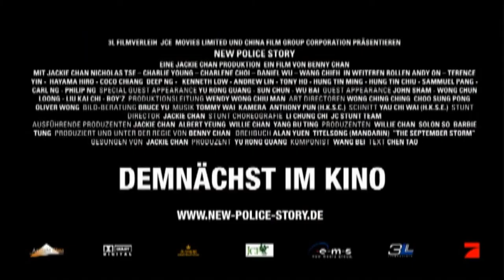Trailer - NEW POLICE STORY (2004, Jackie Chan)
Deutscher Kino-Trailer zum Film "New Police Story" von Benny Chan. Mit Jackie Chan, Nicholas Tse, Charlie Yeung, Daniel Wu, Andy On, Terence Yin, Coco Chiang, Charlene Choi u.a.